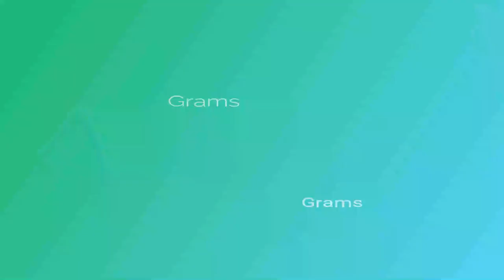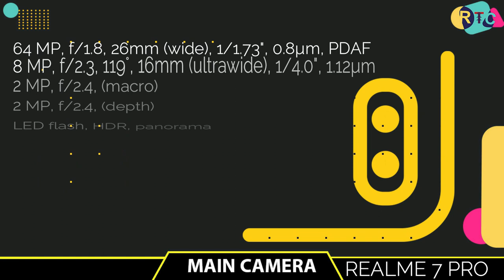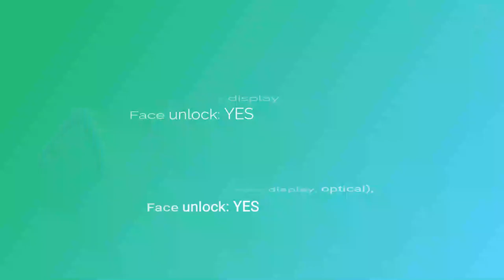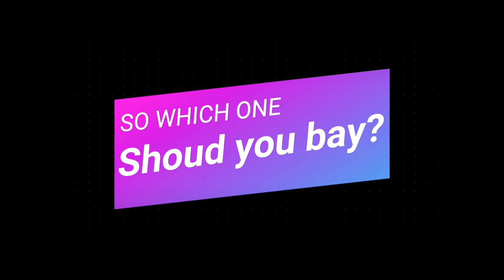ViVO V20 vs realme 7pro || Full Comparison ⚡ Which one is Best IGadget compareIReal tech competition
🔴🔴🔴🔴🔴🔴🔴 Assalamualaikum viewers 🔴🔴🔴🔴🔴🔴

About the phone info:- Hello everyone, this is Riaj and in this video,I will show you aboutvivo v20 vs realme 7 pro vs realme 7pro comparision is available in whole world now. In this comparison, I will talk about vivo v20 vs realme 7pro camera test specifications compared  with  realme 7pro vs vivo v20 speed test.

Almost other thing i will talk about realme 7pro vs vivo v20 gaming test ,I will also talk you about vivo v20 vs realme 7pro spec price  international price and vivo v20  international price.you can compare with camera test,speed test, with both phone performance and also many more...

Title:-  ViVO V20 vs realme 7pro || Full Comparison ⚡ Which one is Best IGadget compareIReal tech competition

🔘Follow Us🔘